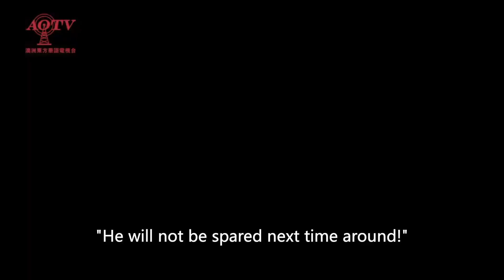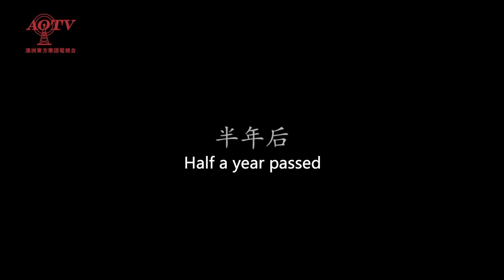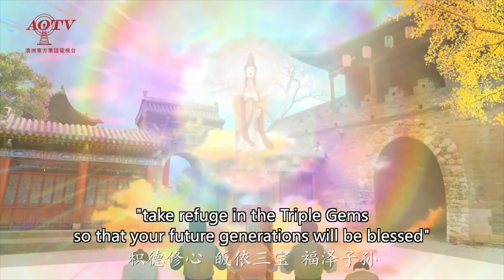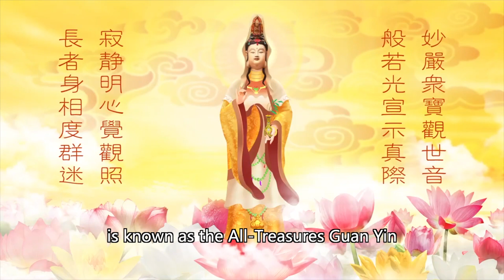All Treasures Guan Yin 众宝观音 中英字幕 | 33 Manifestations of Guan Yin Bodhisattva ENG Sub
11 CHANG CHARN ROAD #05-01, SHRIRO HOUSE, SINGAPORE 159640.